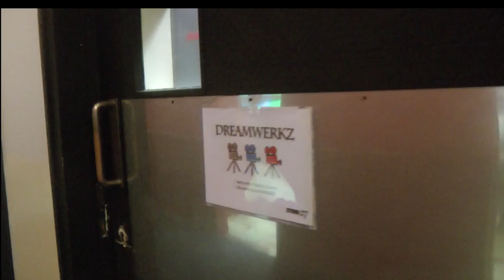SAG's Photo shoot 2014 幕后花絮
Owned by Stage Art Group, Ngee Ann Polytechnic.
We focus on acting skills and backstage techniques.
Interested?! Can find us on
FB : NP Chinese Drama Club